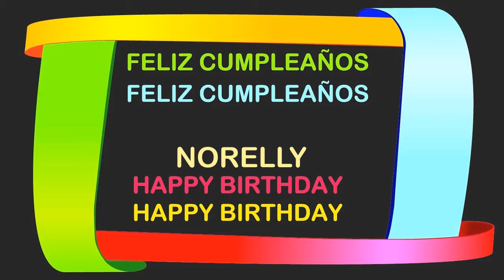Norelly Birthday Postcards & Postales